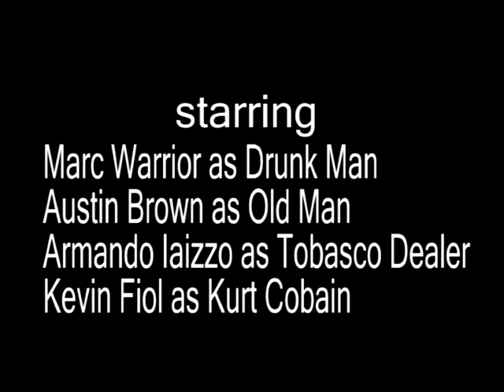The Pardoner's Tale 2: The Revenge of Captain Ahab by College Academy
Ms. Thompson British Literature 1:00, 2:00, 3:00 PM

Seven-time Academy Award winning director, Michael Bay, presents his new film based on the Canterbury Tales tale of the Pardoner's Tale, a tale about revenge, murder, romance, teenage angst, and giant gorillas. Sometimes when I watch this movie I eat ice cream and lick lolipops because that is what I usually like doing before taking a hike with Big Foot to Mount Everest and then climbing it on Godzilla's back and getting to the top where I signal for a helicopter and jump on it before the mountain explodes and molten candy sprays everywhere, killing the villagers who were just saved by seven samurais and pleasing all the penguins who escaped the oppression of the evil dictator King Dedede.

Starring Amanda Horton, Marc Warrior, Sammy Falcon, Avi Kandel, Austin Brown, Kevin Fiol, Armando Iaizzo. Written by Vanessa Kwan, Ana Mejia, Christopher Pannier, and Amanda Horton.